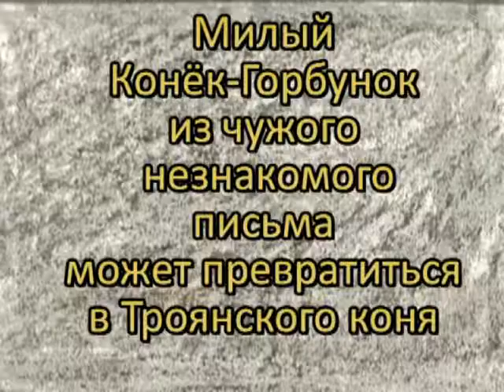Безопасное медиадетство Конек Горбунок Бумеранг-2019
Конёк - Горбунок может превратится в...

Социальный ролик студии "Совенок", г. Сланцы, Ленинградская область.